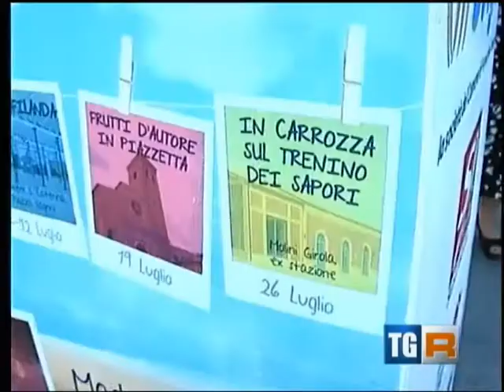In carrozza sul treno dei sapori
L'associazione FVM ha partecipato venerdì 26 luglio 2013, nella vecchia stazione di Monturano Rapagnano, all'ultimo appuntamento di "Emozioni Fermo", programma di eventi turistico-sensoriali promosso dall'Assessorato al Turismo della città.
L'evento "In carrozza sul trenino dei sapori" ha visto la vecchia stazione, restaurata e recuperata da alcuni anni per scopi culturali, riempirsi di turisti e residenti per gustare insieme prodotti tradizionali del territorio, tra cui molto apprezzate le galantine rivisitate da Picena Gastronomia, in abbinamento ai vini della cantina Ortensi.